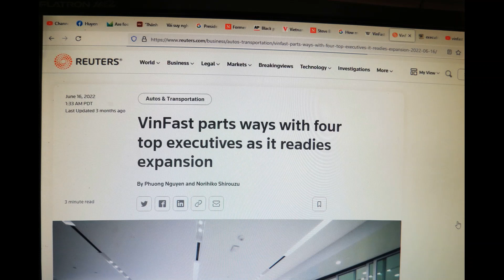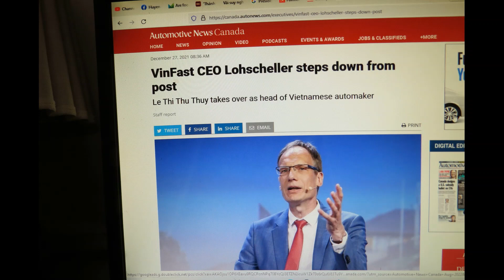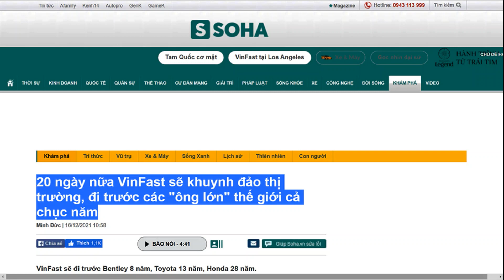Các Viên Chức QuảnTrị Nguời Nuớc Ngoài Đã Bỏ Vinfast !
Bốn giám đốc điều hành cấp cao của VinFast Việt Nam đã rời khỏi công ty.
Các giám đốc điều hành đã rời đi là Emmanuel Bret, phó giám đốc điều hành bán hàng toàn cầu; Franck Euvrard, Phó Giám đốc điều hành phát triển sản phẩm; Hong Bae, Phó Giám đốc điều hành phát triển công nghệ xe và Bruno Tavares, người từng là giám đốc tài chính.